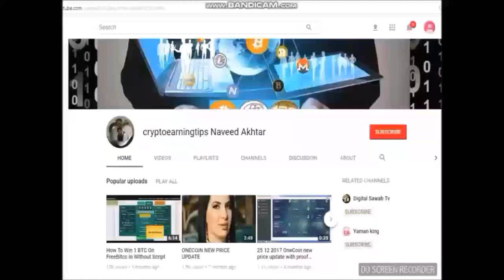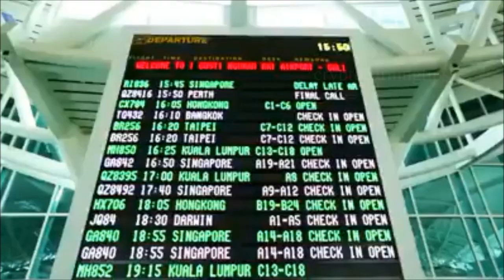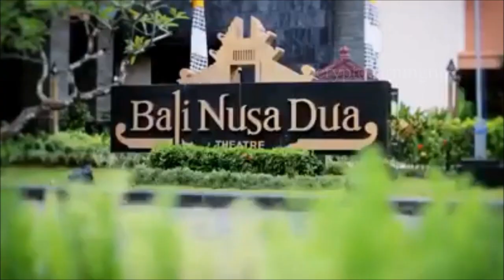Onecoin Onelife New schedule as of June 2019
There are many canceling events and that still exists Update Schedule
onecoin update schedule
latest events schedule of onelife